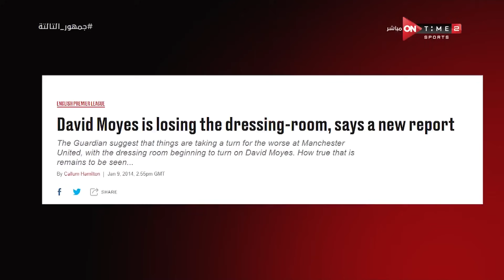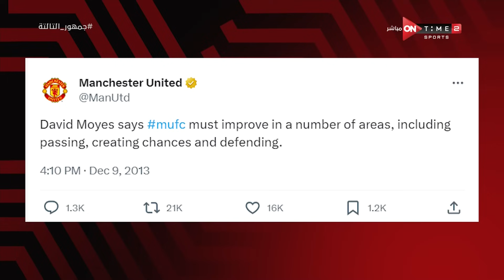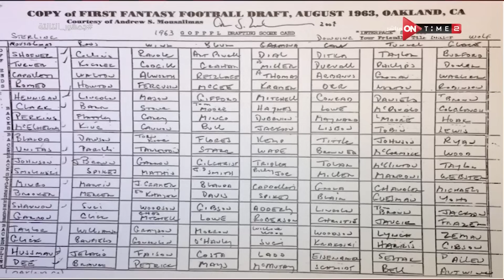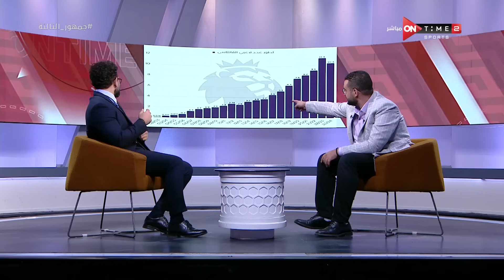جمهور التالتة - لقاء خاص مع الناقد الرياضي محمود ضياء في ضيافة إبراهيم فايق